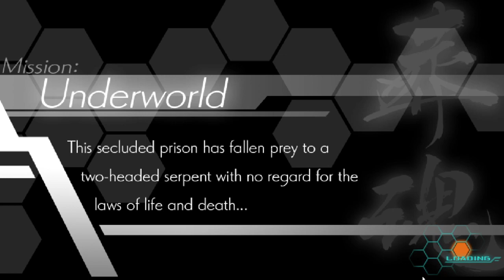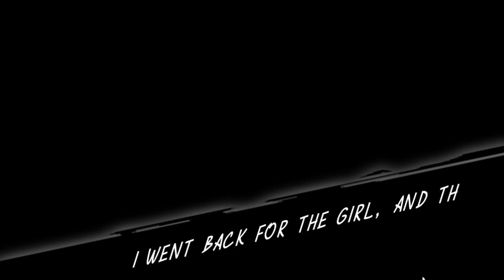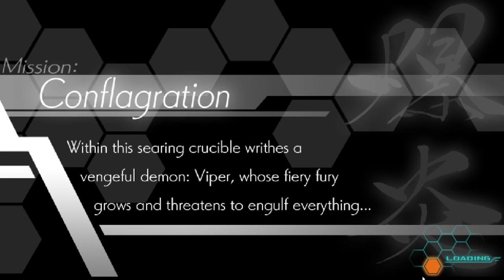Bullet Hell in my Platformer? Azure Striker Gunvolt (04 Blind)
It's more likely than you may think. Also, the Anthem is kinda OP.

We find another jewel for Joule, and it seems our heroes both have a lot on their minds.

0:00 Start
1:07 Mission - Underworld
14:45 Boss - Elise
20:31 Mission - Conflagration
31:30 Boss - Viper